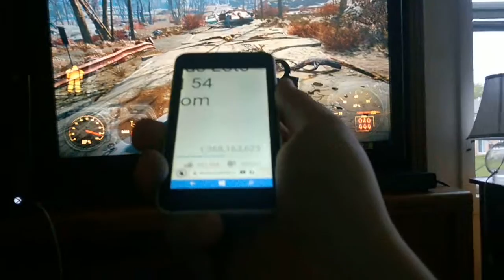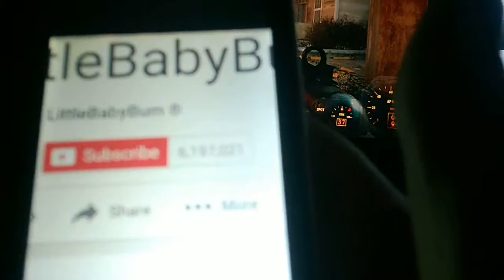WTF.... nursery rhyme rant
So, this guy "LittleBabyBum" put up a nursery rhyme comp. Video that got 1.3 billion views, and more than 3 quarters of a million likes... Here's (although you all hate it) my opinion